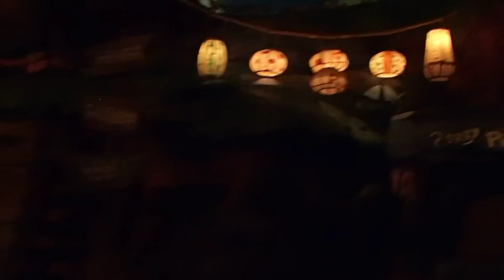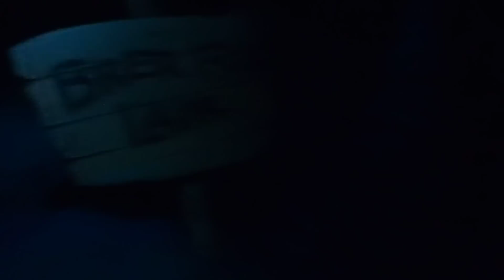Splash Mountain during the Day at Disney World's Magic Kingdom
The full ride of Splash Mountain during the Day at Disney World's Magic Kingdom in Orlando Florida.